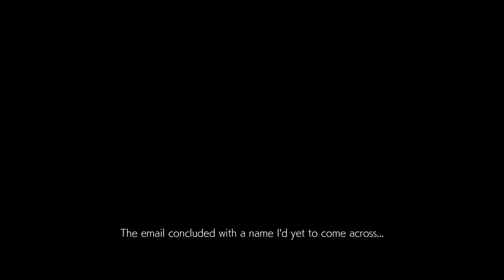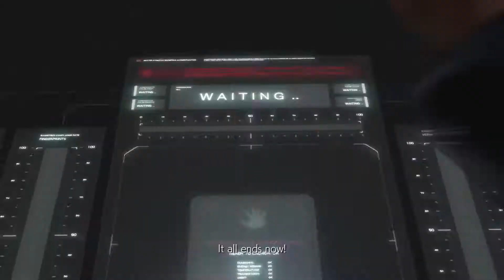Tekken 7 Walkthrough Gameplay Part 4:- Devil Kazumi [Story Mode ].................(PC) 🎮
Tekken 7 Tekken 7 Walkthrough Gameplay Part 4:- Devil Kazumi [Story Mode ]. (PC) 🎮

PC Space:-

CPU: AMD FX 8350 4Ghz
GPU: AMD SAPPHIRE R9 270X OC 4GB
RAM : 16GB DDR3 Crossair
Motherboard: MSI 970 Gaming.
OS: Windows 10 Pro 64bit.
HDD:- 3TB.

Tekken 7 is a fighting game developed and published by Bandai Namco Entertainment. The game is the ninth installment in the Tekken series, and the first to make use of the Unreal Engine. Tekken 7 had a limited arcade release in Japan in March 2015. An updated arcade version, Tekken 7: Fated Retribution, was released in Japan in July 2016, and features an expanded content including new stages, costumes, items, and characters.[2] The same version was released for Microsoft Windows, PlayStation 4, and Xbox One in June 2nd, 2017

Tekken 7 focuses on 1-on-1 battles.[4] Two new mechanisms are introduced in the game. The first, Rage Art, allows the player to execute critical attacks that deal roughly 30% damage depending on the character once their health bar is critical, in exchange for inactivating the normal attack power increase. The second, Power Crush, lets the player continue their attacks even while being hit by the enemy, although they would still receive the damage dealt by the enemy's attacks. The mechanic also works only for absorbing high or mid attacks.[5] The bound system, which staggers a character to increase opportunity for additional hits, is replaced by Screw Attack, which makes the enemy spin sideways when they are hit airborne, allowing the player to inflict additional hits after they reach the ground. Unlike bound, however, Screw Attack cannot be used to do wall combos. With a new display system, the game's multiplayer allows players to choose which side of the screen to play on.[6] Movement has undergone some changes and now is similar to the movement mechanics found in Tekken Revolution, most notably when characters walk backwards.

The arcade version features the traditional stage-based playthrough, in which the player progresses by beating five different opponents one by one, ending with a fixed penultimate and final stage. Matches may be interrupted if another player joins the game. Online mode is available for both local and international play. Character customization is featured, allowing the player to modify characters' appearances.[7] For the first time in the arcade series, the game features a practice mode, which allows players to train moves against an opponent for a limited amount of time, as well as an option to collect in-game rewards, mainly customization items, through "Treasure Box" by winning enough matches.